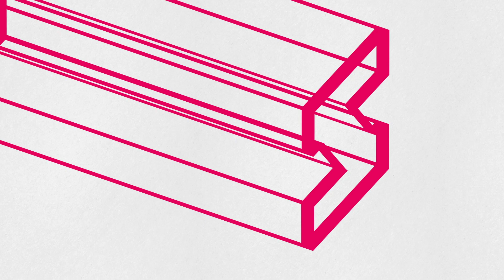znělka SLAM POETRY CZ / 2023